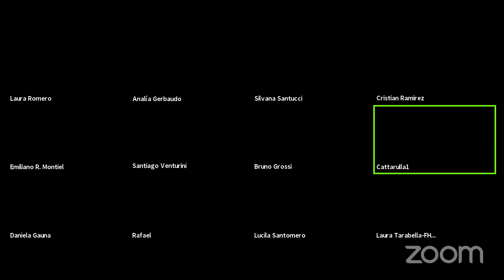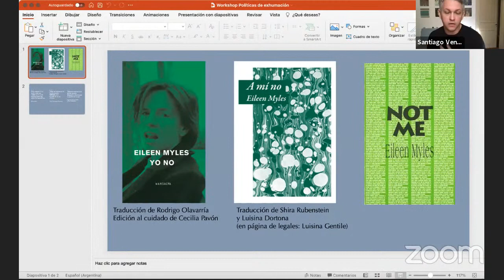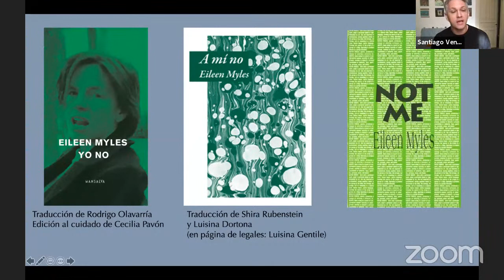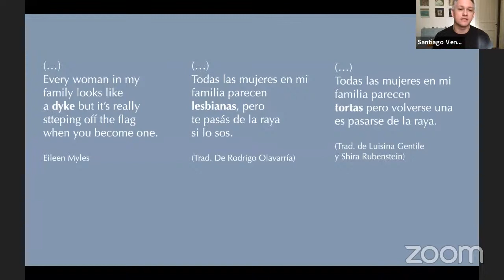Workshop Políticas de Exhumación - Cedintel